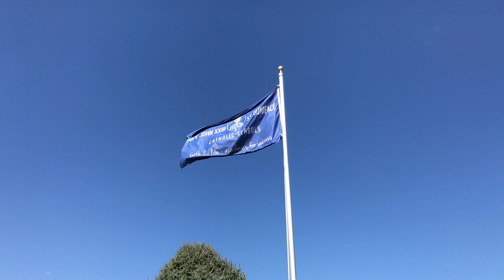A Time for Recreation - Devout Life 81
Introduction to the Devout Life
By St. Francis de Sales
This is video 81 in a series of reflections on this spiritual classic by this Doctor of the Church.